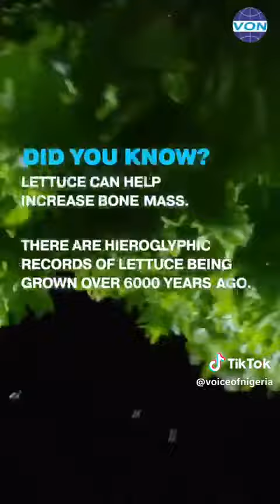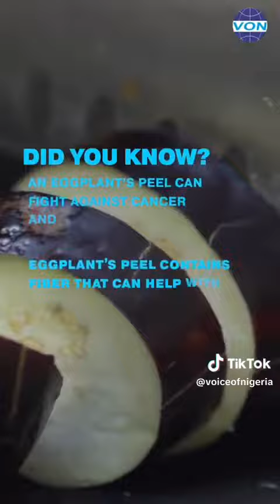Here are some facts about different foods we regularly consume daily.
Entertainment Weekly (Did You Know?) - Here are some facts about different foods we regularly consume daily.